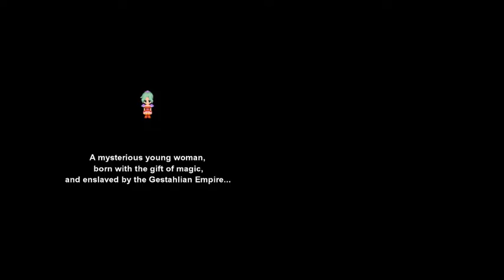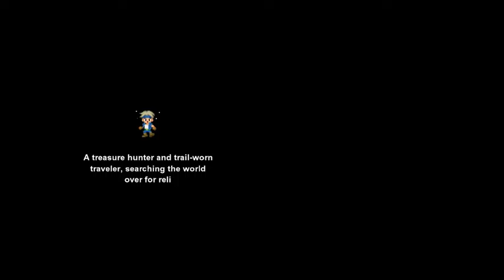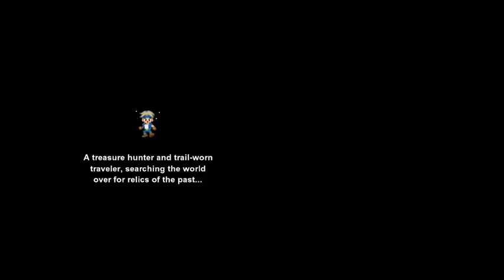final fantasy 6 ep 2: the snoopy dictator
hope you guy enjoy